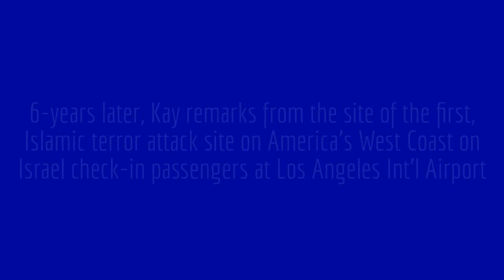Palestinian-terror suvivor, Kay Wilson at al-Qaeda-struck, L.A.X. counter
At the site of the 2002 Islamic terror attack on El Al's ticketing area, British-Israeli pianist, Kay Wilson, urges you ask governments to stop financing the Palestinian Authority- whose reward-payment system entices terrorists and their families to kill Jews and Christians.